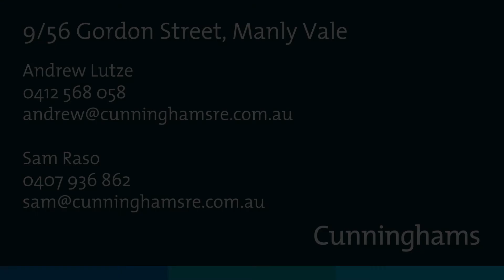9/56 Gordon St, Manly Vale | Andrew Lutze | Cunninghams